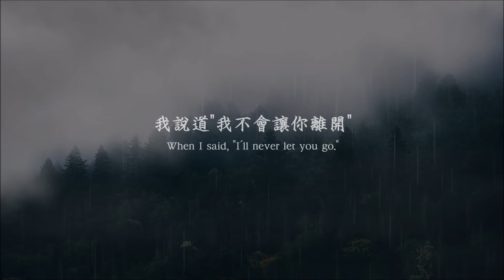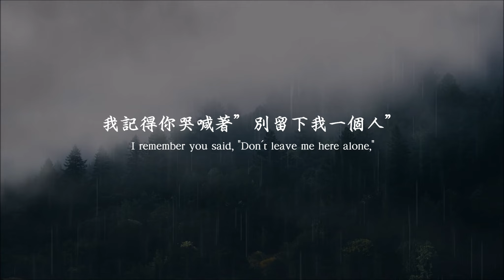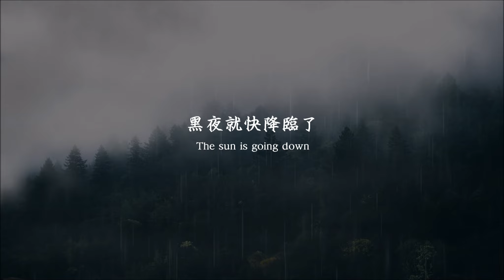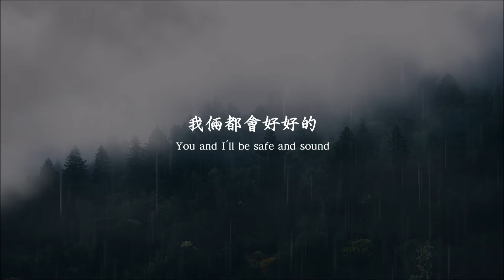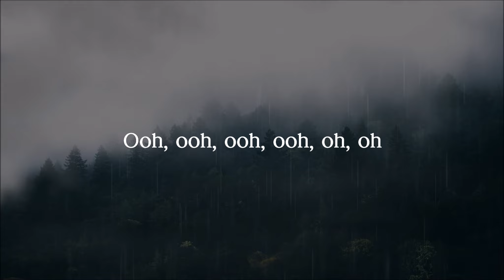【Safe & Sound (Taylor's Version) 安然無恙(泰勒絲全新版) feat. The Civil Wars】- Taylor Swift 泰勒絲 中英歌詞 中文翻譯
第一次聽到這首歌是看完飢餓遊戲後
因為覺得太好看所以就沒沒轉台
讓電視繼續播片尾曲的部分
這首歌一出來我真的是深深被吸引住
馬上去查這首歌(那時候還不是swiftie)
發現是泰勒唱的
也許也是埋下我日後當swiftie的種子吧

這首歌旋律簡單 歌詞也少少的
但整體氛圍跟電影超級match
尤其是那個吟唱的部分
超好聽!!!
每次聽到這首都會想到Rue被標槍射死那幕QQ
整首歌給我的感覺像是
唱給將死之人的搖籃曲

然後這次的重錄版
真的深得我心！
很喜歡泰勒現在嗓音的詮釋
感覺歌聲中更多了幾分哀愁
尤其中間吟唱那邊
比原版帶給我更多的感覺！
到底怎麼回事 好誇張

This video was made for non-profit purpose.
The main purpose of this video is to translate English to Mandarim